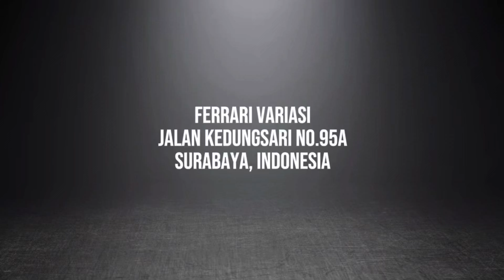STOP LAMP AFTER MARKET AGYA 2024 | FERRARI VARIASI SURABAYA